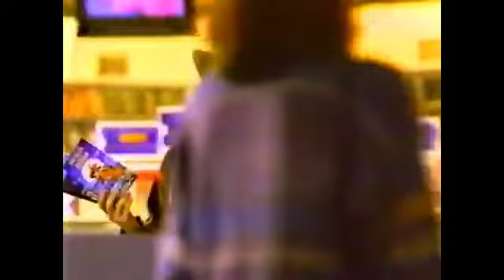[Christmas 2022 Special 4/5] Blockbuster Video Christmas Commercial 1990 - Sparta Madhouse V2 Remix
Yes, I wanted to do Blockbuster Video Christmas Commercial since i had remixed the video games 1993 one using the Sparta TB76 Creations Base so here it is

Base by RazaMaza
Source Blockbuster Video Christmas Commercial 1990